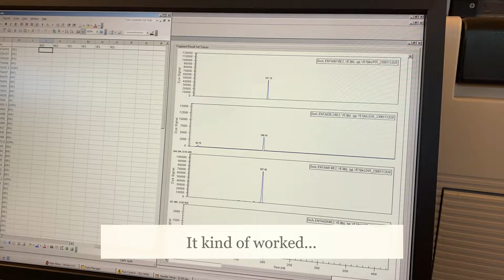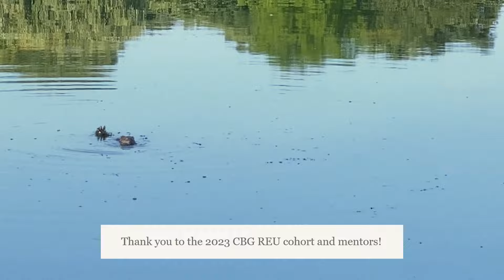Orchids at the Garden: Lucia Corte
Lucia Corte, a student in the Chicago Botanic Garden's Research Experiences for Undergraduates (REU) Program, explains her research. for more information on the program.

In this video I show the different types of lab work, maintenance, and field work that are done on orchids at the Chicago Botanic Garden. Working with plants can look like many different things, all very fun and challenging in their own ways.